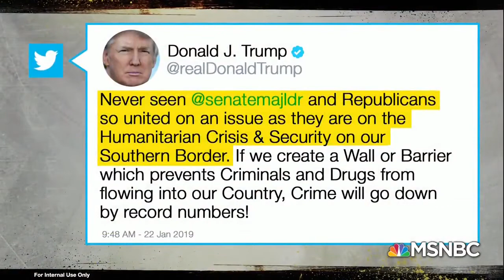Rep. Cole: "Work within the framework we have"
During an interview with Kasie Hunt on MSNBC's KasieDC, Rep. Tom Cole (OK-04) discussed negotiations related to government funding and border security. (February 3, 2019)